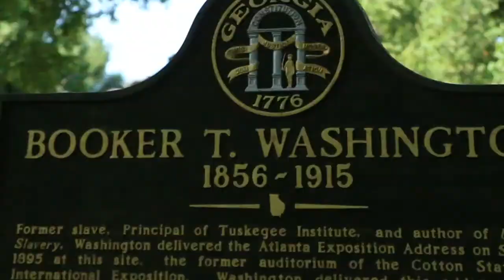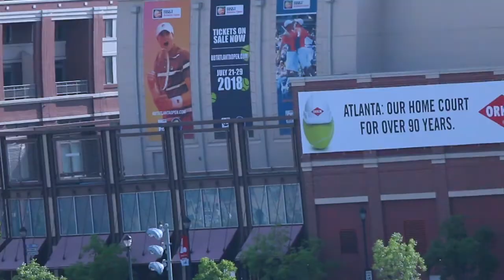Fell Off The Cliff Camping!